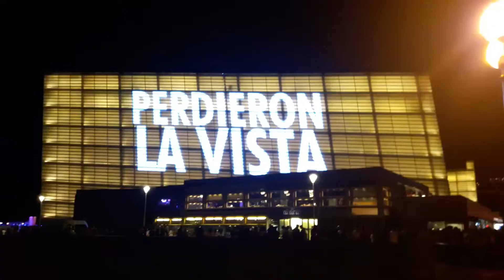PESTA KEMBANG API EROPA !!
Pesta kembang api spektakuler di Spanyol, Eropa.